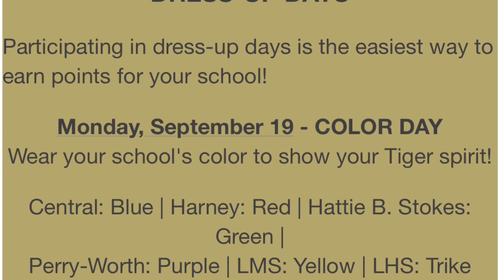WHETV Friday, ￼September, 16, 2022